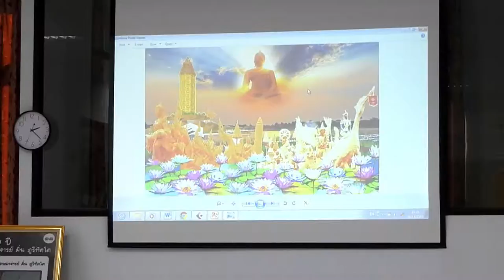อาจาริยบูชา พระอาจารย์มั่น ภูริทัตโต ณ สถาบันหลวงปู่มั่น ภูริทัตโต ม.ราชภัฏอุบลฯ # 17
อาจาริยบูชา พระอาจารย์มั่น ภูริทัตโต # 17
วันจันทร์ที่ ๒๘ ธันวาคม ๒๕๖๓ เวลา ๑๒.๐๐ - ๑๖.๓๐ น.
ณ สถาบันหลวงปู่มั่น ภูริทัตโต อาคารฝึกประสบการณ์วิชาชีพครู
คณะครุศาสตร์ มหาวิทยาลัยราชภัฏอุบลราชธานี

ศาสตราจารย์ กิตติคุณ ดร.สุมานพ ศิวารัตน์
พระอาจารย์สมัคร อนาลโย
เพลง : ธรรมสดุดีที่ยิ่งใหญ่
ขับร้อง : นิรมิต ชาวระนอง
คำร้อง : โชติช่วง สีมาคำ
ทำนอง : เชาวลิต เกาะสมบัติ